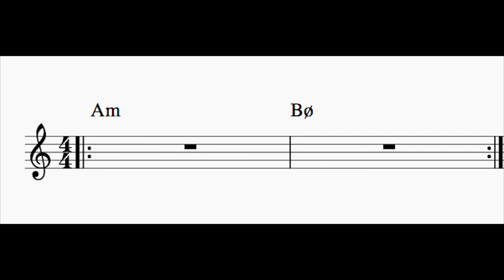I - ii Play Along in A Minor